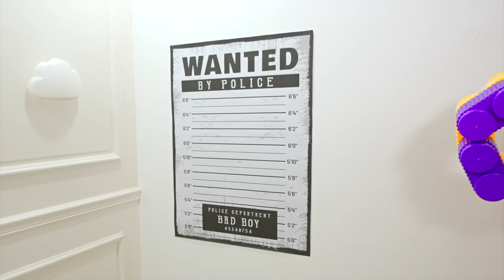Diana and Roma are building a Room out of Constructor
Diana and Roma are building a room out of a construction set and equipping it for games and relaxation. But suddenly a huge Lego man appears and interferes with their plans... A funny adventure story for children.